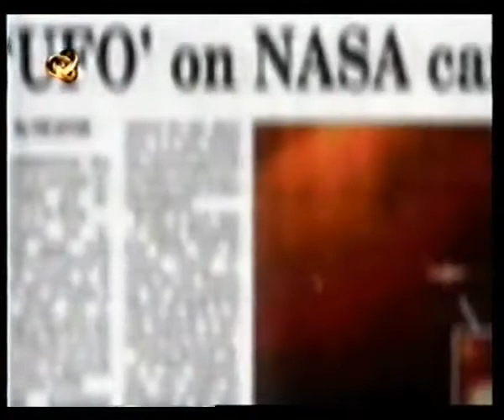Gaby Serrano Clavero en Canal INFINITO (Casa Fuego)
Interesante entrevista de FABIO ZERPA a la Contactada argentina Gaby Serrano Clavero.